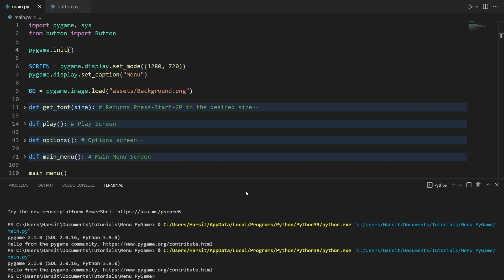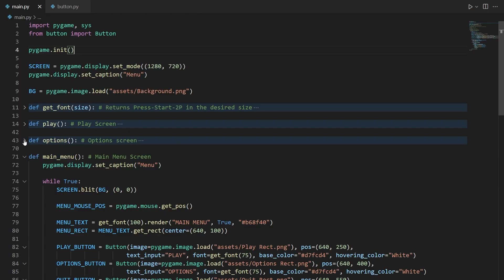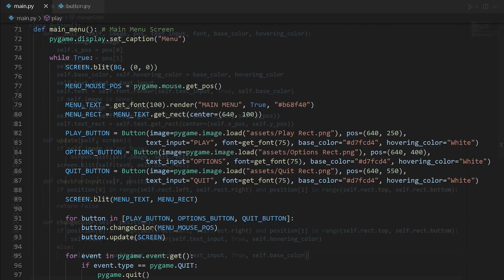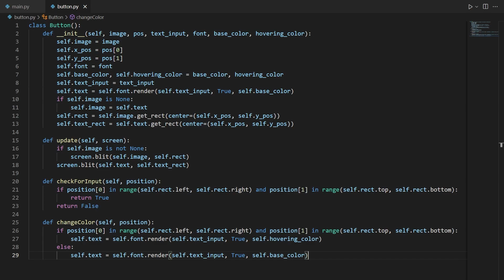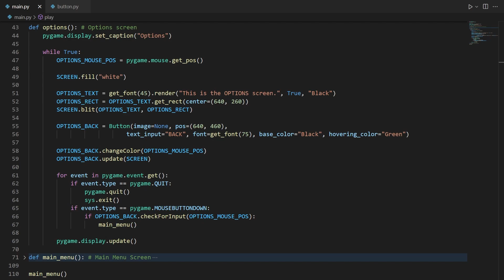HOW TO MAKE A MENU SCREEN IN PYGAME!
📑 SUMMARY
In this video, I show you how to make a Menu in PyGame and Python. I walk you through creating a Menu System in PyGame and show you how to create a GUI in PyGame by creating buttons in PyGame. I just said PyGame a bunch of times for the algorithm, by the way.

⌚ TIMESTAMPS

0:00​ | Demo
0:55 | How to Use Multiple Screens in PyGame
2:05 | How to Make the GUI
4:35 | End

🎬 MY SETUP:
💻 PC: Custom Built:
✅ Gigabyte NVIDIA GeForce GTX 1060 3 GB WINDFORCE OC
✅ Gigabyte B560M DS3H AC
✅ G-Skill Ripjaws V DDR4-3200MHz CL16 RAM (2x8 GB)
✅ DeepCool MACUBE 110 Micro-ATX Case
✅ Western Digital Blue SN550 500 GB NVMe SSD
✅ EVGA 500 BR 80+ Bronze Power Supply
⌨️ Keyboard: Razer Huntsman Gaming Keyboard (Razer Opto-Mechanical Purple Switches)
🖥️ Monitor: ASUS VP228 21.5” 1080p 75Hz
🖱️ Mouse: VicTsing 2.4GHz Wireless Mouse
🎙️ Mic: Blue Yeti USB Condenser Microphone
💻 Secondary Laptop/Monitor: Dell Inspiron 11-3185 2-in-1

🎵 MUSIC